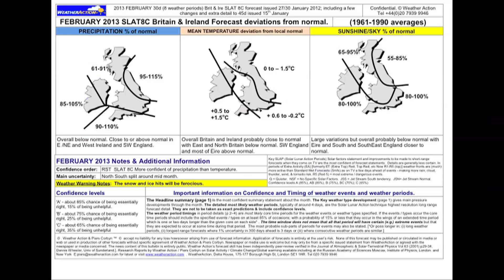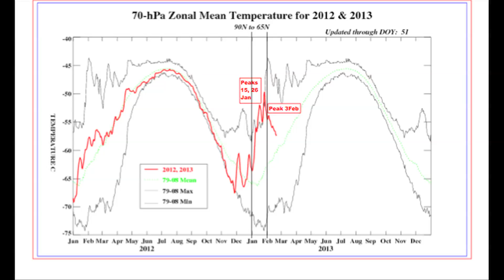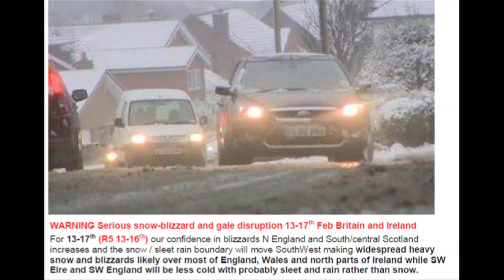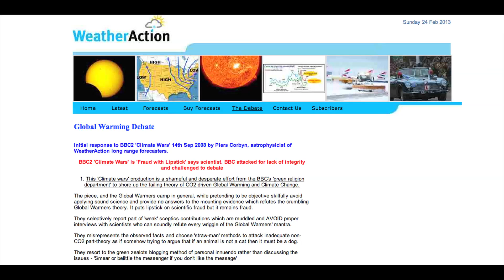Winter 2012 2013 Blizzards & Stratospheric Warmings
Weather Action TV 22/2/2013 with Presenter Piers Corbyn
Producer: Ivan Atanasoff
Videographer: Jason Lawrence Mark
Uploaded: 27/2/2013